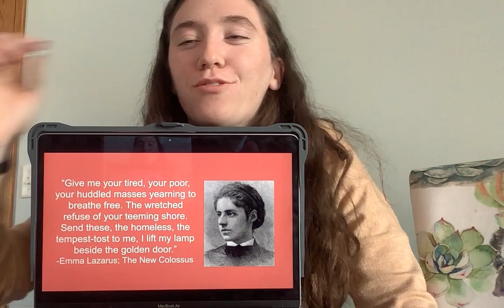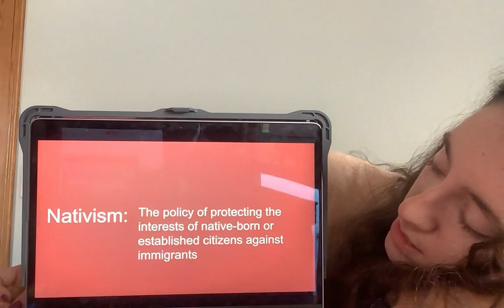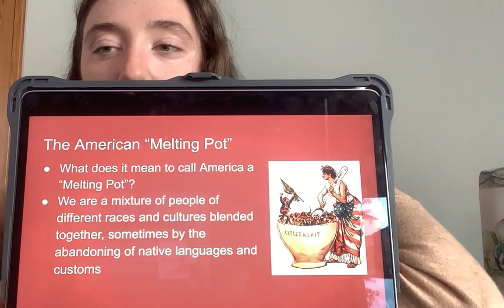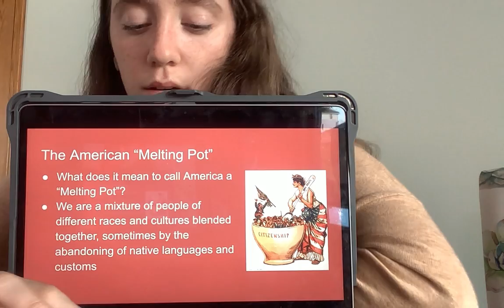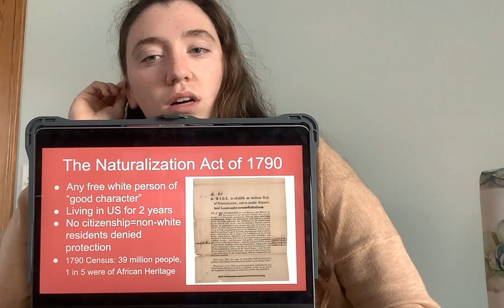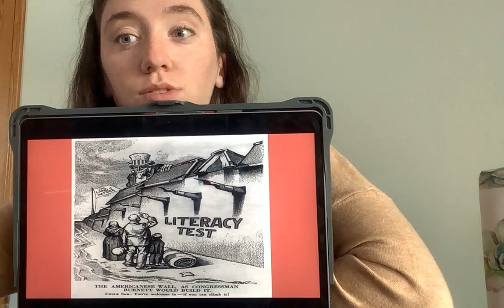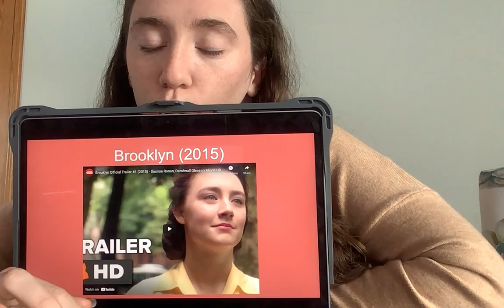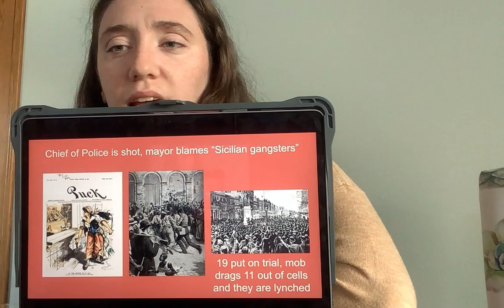Irish/German/Italian Immigrant Experience